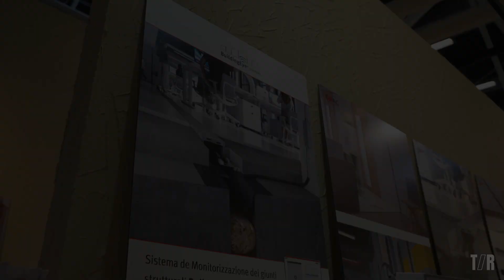EMAC presenta sus soluciones en Cersaie 2024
En la feria Cersaie, EMAC mostró sus innovadoras propuestas. Sus productos destacan por combinar diseño, funcionalidad y durabilidad. Fieles a su compromiso con la mejora continua, presentan soluciones que no solo embellecen los espacios, sino que también ofrecen seguridad, accesibilidad y eficiencia.